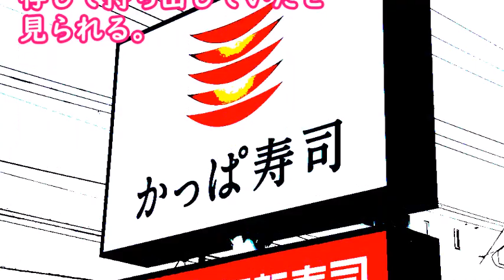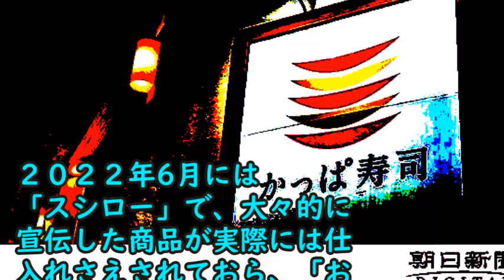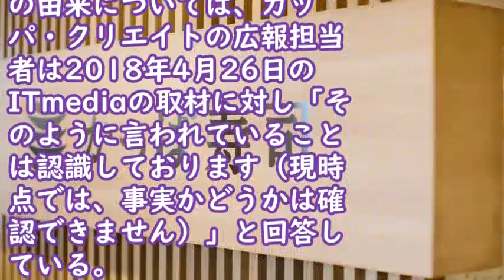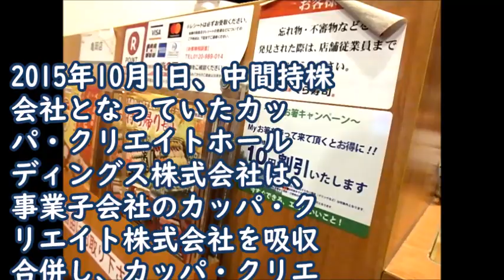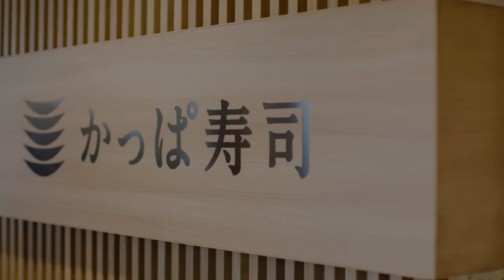かっぱ寿司社長とはどんな人物？回転寿司仁義なき戦い！回転ずし業界……その深い闇！田邊公己容疑者逮捕で揺れる業界の裏側⁉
秋蛇星短編映画製作所　20220930 制作#警視庁#田邊公己#はま寿司#回転寿司#不正競争防止法違反#かっぱ寿司
かっぱ寿司社長とはどんな人物？回転寿司仁義なき戦い！その深い闇！
かっぱ寿司運営会社社長ら逮捕 不正競争防止法違反容疑 警視庁
2022年9月30日 19時05分

回転ずしチェーンの「かっぱ寿司」を運営するカッパ・クリエイトの社長が、以前勤めていたライバルチェーンの営業秘密に当たるデータを不正に持ち出したなどとして、不正競争防止法違反の疑いで警視庁に逮捕されました。業界内では競争が激化していて、警視庁は詳しい動機や、いきさつの解明を進めることにしています。

逮捕されたのは「かっぱ寿司」を運営するカッパ・クリエイトの社長、田邊公己容疑者（46）です。

捜査関係者によりますと、田邊社長は、おととし、競合する別の回転ずしチェーン「はま寿司」の営業秘密に当たる、仕入れ値などに関するデータを不正に持ち出したなどとして、不正競争防止法違反の疑いが持たれています。

警視庁は去年、「はま寿司」からの刑事告訴を受けて捜査を進めていましたが、これらのデータが営業秘密に該当すると判断したということです。

また、田邊社長が「はま寿司」に在籍していた時の元部下と、カッパ・クリエイトの部長クラスの幹部も合わせて逮捕しました。

社長は、かつて「はま寿司」の役員を務めていて、おととし11月に、その親会社からカッパ・クリエイトの顧問に転職し、副社長を経て去年、社長に就任していました。

回転ずしは、消費者の節約志向を背景に、大手5社を中心に競争が激化しています。

警視庁は社長らを取り調べ、詳しい動機や、いきさつの解明を進めることにしています。

経営立て直し迫られるなか転職し 社長に就任
カッパ・クリエイトは、大手回転ずしチェーンの「かっぱ寿司」を運営する東証プライム上場の企業です。

全国に300店舗余りを展開する一方、ほかの回転ずしチェーンとの競争の激化と食材の価格や物流費の高騰などの影響で、おととし3月までの1年間の決算は、最終的な損益が赤字となるなど、経営の立て直しを迫られていました。

こうした中、田邊社長はおととし11月にライバルチェーンの「はま寿司」の親会社からカッパ・クリエイトに転職し、顧問や副社長を務めたあと、去年2月に社長に就任しました。

田邊社長の就任までのおよそ7年の間に、会社では5度にわたって社長が交代する事態となっていました。

そして、社長就任から5か月後の去年7月、カッパ・クリエイトは田邊社長が刑事告訴されたことを公表しました。

カッパ・クリエイトは「はま寿司の社内で共有されていた売上データなどを、社長が個人的に送付を受けていた」と刑事告訴された内容について説明したうえで、「捜査に全面的に協力し、結果を待って処分などについても厳正に対処する」としていました。
回転ずしの市場規模 急速に拡大も業界内の競争激化
民間の調査会社によりますと、国内の回転ずしの市場規模は急速に拡大していて、昨年度は7400億円余りと、10年前の1.6倍に上っています。

その一方で、食材の価格や物流費の高騰、それに、新型コロナウイルスの影響なども重なり、業界内の競争は激しさを増しています。

国内の回転ずし事業の売り上げは、
▽最大手の「スシロー」を運営する「あきんどスシロー」が2132億円
▽2位の「くら寿司」が1315億円
▽3位の「ゼンショーホールディングス」の傘下にある「はま寿司」が1300億円
▽4位が「かっぱ寿司」を運営する「カッパ・クリエイト」で、529億円となっています。
企業の営業秘密 法改正で罰則強化も不正持ち出し相次ぐ
企業の営業秘密の不正な持ち出しをめぐっては、2015年に不正競争防止法が改正され罰則が強化されましたが、その後も検挙されるケースが相次いでいます。

▽神戸市の化学品メーカーの元社員が、在任中のおととし、自動車部品などの生産に使われる潤滑油に関する営業秘密を、テレワーク中に会社から不正に持ち出したとして不正競争防止法違反の疑いで9月に逮捕されました。

逮捕当時、調べに対し「利益を得る目的ではなく、独立後、参考にしようとしていた」と容疑を一部否認していたということです。

▽去年1月には、携帯電話大手のソフトバンクの元社員が、競合他社に転職する前に、新しい通信規格5Gなどに関する営業秘密を不正に持ち出したとして、逮捕・起訴されました。

元社員は無罪を主張し、裁判が続いています。

▽2019年には、大手スポーツ用品メーカー「アシックス」の元社員が、競合他社への転職が決まっていた当時、製品のデータなどを不正に持ち出したとして略式起訴されるなど、
営業秘密の漏えいをめぐっては、競合関係にある他社への転職に絡んだ事件が相次いでいます。
回転ずし業界と「かっぱ寿司」
回転ずし業界は、1皿100円などの低価格や、その手軽さから人気を集めてきました。

さらにラーメンや、わらび餅、ケーキなど、すし以外のメニューを提供することで、家族連れから高齢者まで、さまざまな客層を取り込んでいきました。

集客のために、郊外のロードサイドを中心に次々と大型店が出店されていったのも大きな特徴です。

その一方で、回転ずしの店舗は、回転レーンなどに多額の設備投資が必要なことから、資金力のある大手チェーンの寡占化が進み、競争も激しくなっていきます。

こうした中、「かっぱ寿司」を展開する「カッパ・クリエイト」は、回転ずしチェーンの中で、かつて売り上げが業界トップでしたが、現在は4位と低迷しています。

同業他社が出店数を増やすなどして競争が激しくなるなか、値下げに踏み切るなど、一時、低価格路線を進めましたが、その結果、品質の低下などを指摘する声もあがっていました。

さらに昨年度は、新型コロナの感染拡大で外出を控える動きが続き、人気を集めた外国人旅行客の来店数も大きく減った影響で、業績の悪化が続いていました。
カッパ・クリエイト「深くおわび 現在 事実確認中」
かっぱ寿司を運営するカッパ・クリエイトは「関係者の皆様に多大なるご迷惑とご心配をおかけし、深くおわび申し上げます。現在、事実確認を行っているところです」などとするコメントを出しました。
専門家「企業にとっての営業秘密を明確にし対策を」
企業の雇用政策や情報管理に詳しい神戸学院大学の中野雅至教授は「人手不足を背景に転職市場が拡大しているが、とりわけ同じ業種内で転職する際には、以前の企業で得た情報や知識といったノウハウ全般が実績として評価されることになる。そのため、何が企業の機密情報にあたるのかも含め、情報の流出が問題になるケースが相次いでいる」と指摘しています。

そのうえで、「今後も人材の流動化は避けられず、さらに、IT技術の発達によって誰でも瞬時にデータを収集できる時代なので、まずは、その企業にとって、どのような情報が営業秘密にあたるのかを明確にしたうえで対策を取ることが必要だ」と話しています。
あわせて読みたい
ロシア プーチン大統領 ウクライナの2州を「独立国家」署名

9時10分

【随時更新】ロシア ウクライナに軍事侵攻（30日の動き）

19時30分

奈良 修学旅行バス事故 過失運